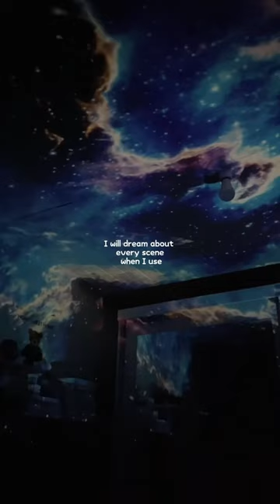Add a whole new dimension to your room set up with our Galaxy Projector! 🚀🌌Link in bio 🔗！